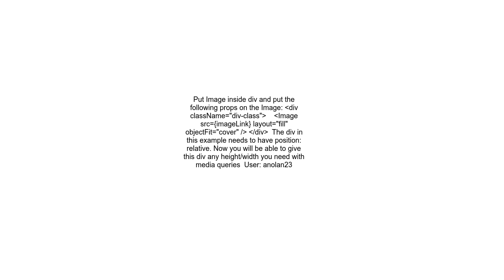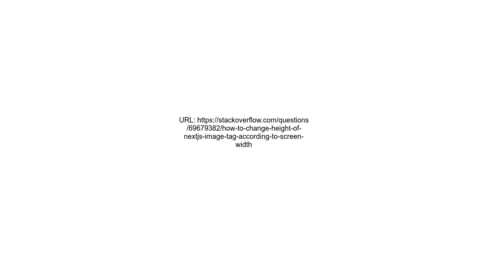How to change height of NextJS Image tag according to screen width